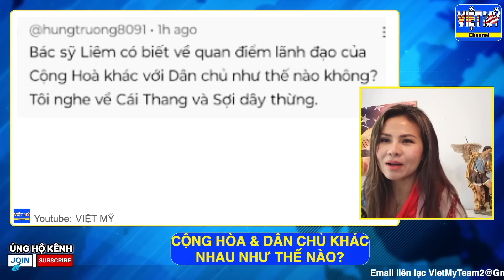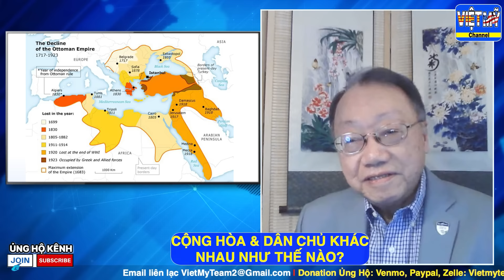#248 - Cộng Hòa và Dân Chủ khác nhau như thế nào? Đem lại lợi ích gì cho người dân?